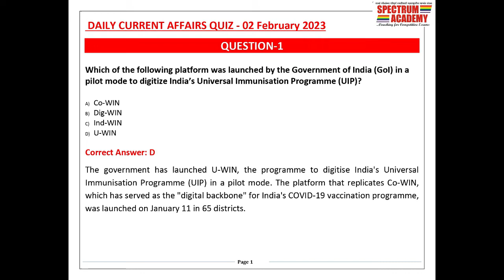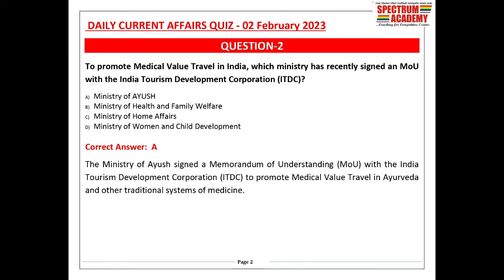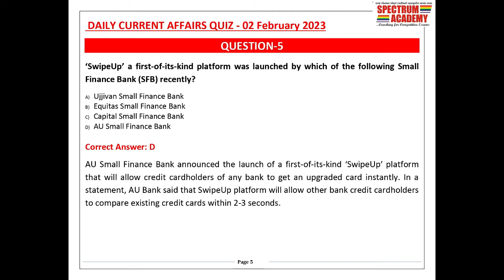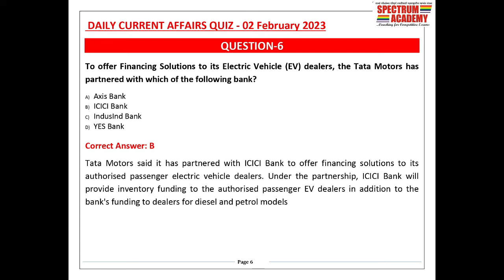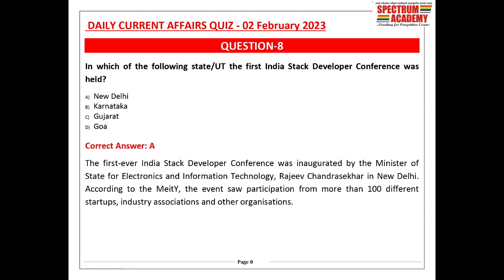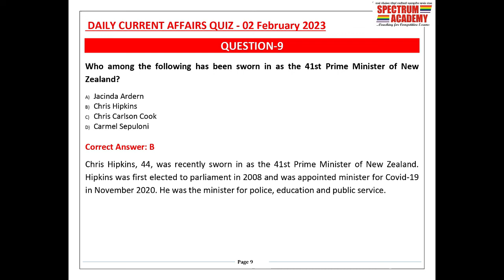Daily Current Affairs Quiz in English 2nd February 2023